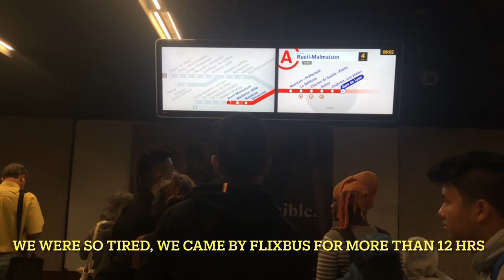I hate traveling to Paris.